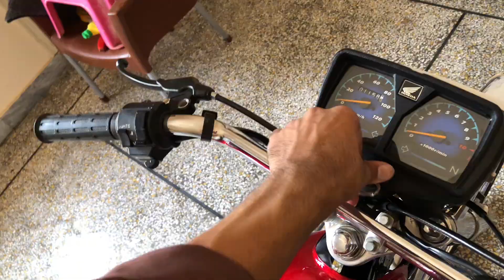Bike Ki Detailing🥵| Bracket For Sale🤑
abdulmanan6712